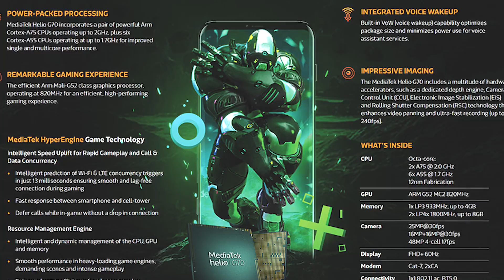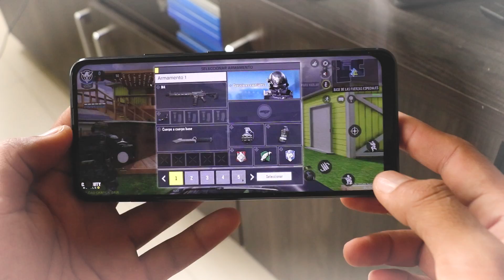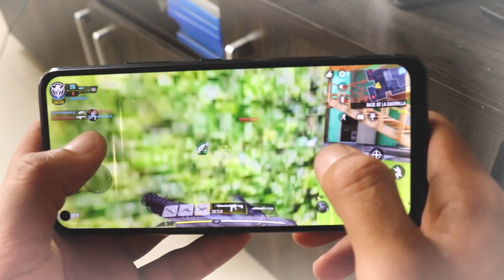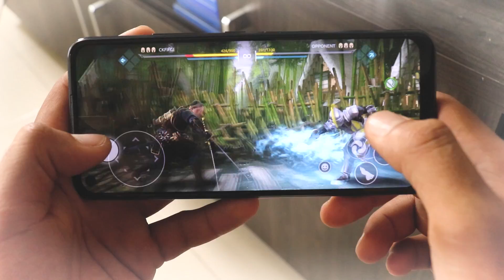ESTE PROCESADOR HACE QUE CUALQUIER TELEFONO BARATO SEA UNA SUPER MAQUINA PARA VIDEOJUEGOS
Amigos si están interesados en comprar un teléfono barato optimizado para video juegos debe tener el procesador Helio G70 es cual esta integrado en el INFINIX HOT 10